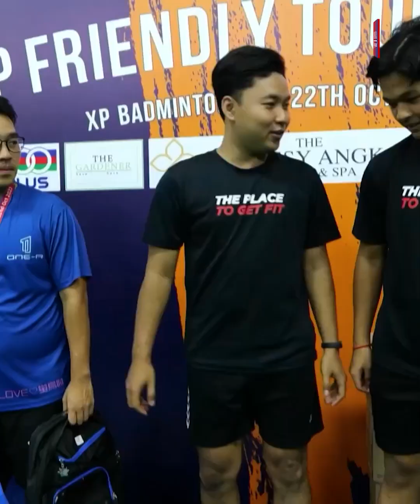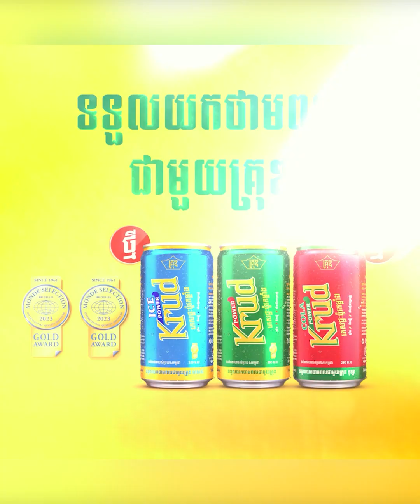ក្លឹបវាយសី XP និង ស ស យ ក ភ្នំពេញ រួមគ្នារៀបចំការប្រកួតវាយសីជាថ្មី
ក្លឹបវាយសី XP និង ស.ស.យ.ក ភ្នំពេញ រួមគ្នារៀបចំការប្រកួតវាយសីជាថ្មី កាន់តែប្លែក និងធំជាងឆ្នាំមុន